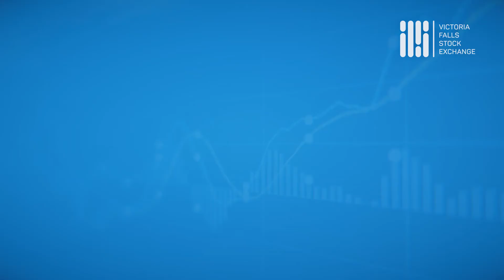Invest on the Victoria Falls Stock Exchange today!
Have you been wondering where you can invest your USD